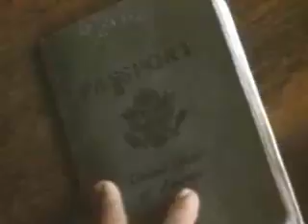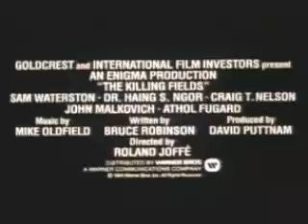Поля смерти (The Killing Fields)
Оригинальное название: The Killing Fields

Корреспондент «Нью-Йорк Таймс» Сидней Шенберг пишет репортажи о гражданской войне между «красными кхмерами» и правительством. Его незаменимый помощник и друг  добрый, умный и интеллигентный Дит Пран. Как переводчику и проводнику ему нет равных.Когда «красные кхмеры» побеждают, американцы эвакуируются из Камбоджи. Дит Пран отправляет с ними семью, но сам остается с Сиднеем, чтобы помочь ему написать о перевороте.Иностранному журналисту Шенбергу удастся выбраться из страны, но положение Прана совсем иное: он местный и совершенно беззащитен перед революционным террором «красных кхмеров»